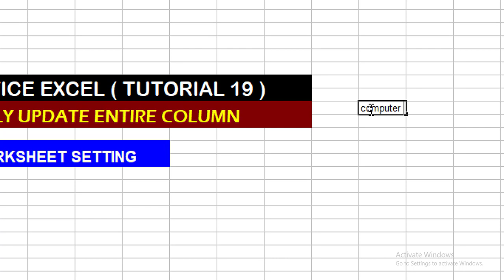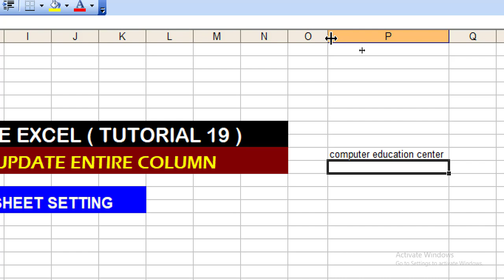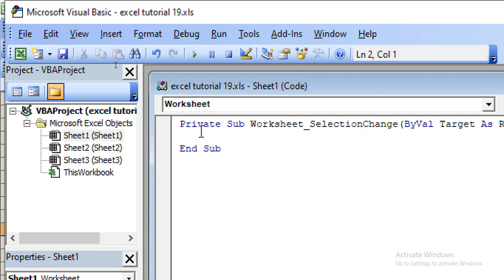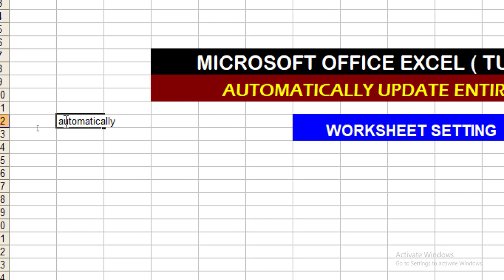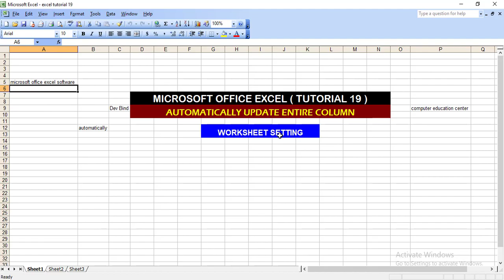MS Excel tutorial 19 knowledge of entire column setting formula || in hindi || by dev || techdev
Hello guys..

Ms excel tutorial 01 (link...)

Ms excel tutorial 02 (link...)

Ms excel tutorial 03 (link...)

Ms excel tutorial 04 (link...)

Ms excel tutorial o5 link..

Ms excel tutorial o6 link..

Ms excel tutorial o7 link..

Ms excel tutorial 08 link...

Ms excel tutorial 09 link...

Ms excel tutorial 10 (link. )

Ms excel tutorial 11 (link. )

Microsoft office excel tutorial 12 (link. )

Microsoft office excel tutorial 13 link...

Microsoft office excel tutorial 14 link.

Microsoft office excel tutorial 15 link.

MS Office Excel Tutorial 16 link.

MS Office excel tutorial 17 link.

MS Office excel tutorial 18 link.

ms excel tutorial 19
excel tutorial 19
tutorial 19 of excel
tutorial 19 of ms excel
ms excel tutorial 19 in hindi
ms excel video 19
excel video 19
video 19 of excel
video 19 of ms excel
ms excel video 19 in hindi
what is entire column setting
what is entire column setting formula
what is entire column setting formula in excel
what is entire column setting formula in ms excel
what is entire column setting function
what is entire column setting function in excel
what is entire column setting function in ms excel
how to use entire column setting
how to use entire column setting formula
how to use entire column setting formula in excel
how to use entire column setting formula in ms excel
how to use entire column setting function
how to use entire column setting function in excel
how to use entire column setting function in ms excel